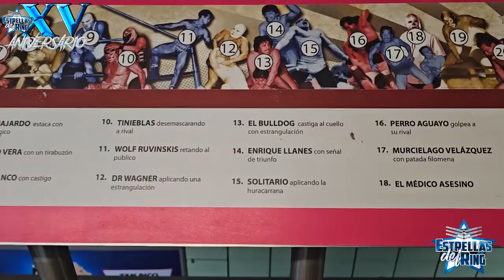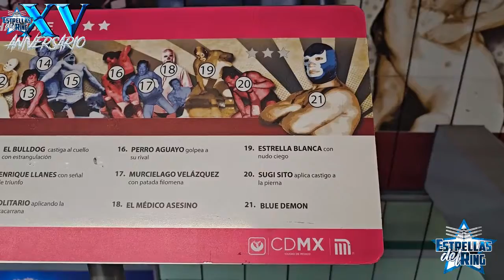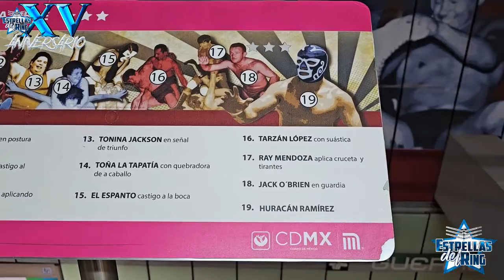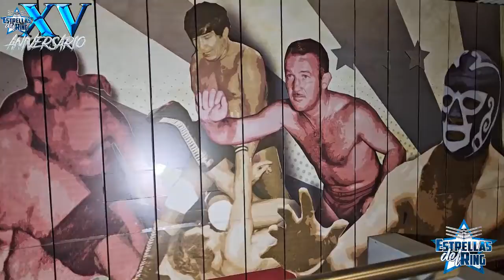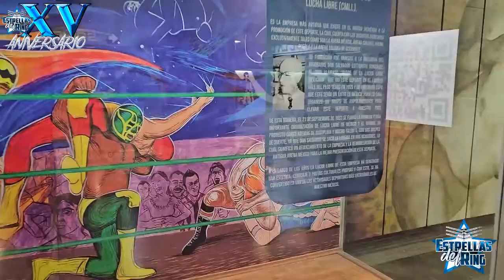Recorrido COMPLETO por la Galería Luchistica del Metro Guerrero de la CDMX